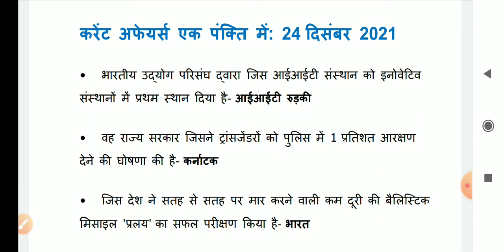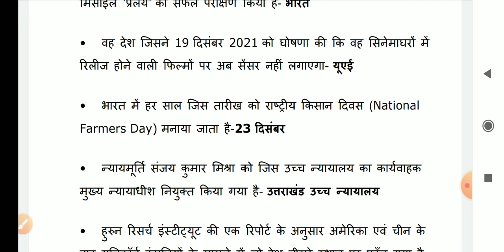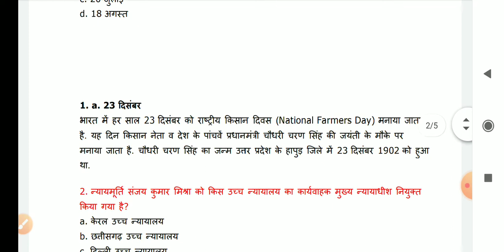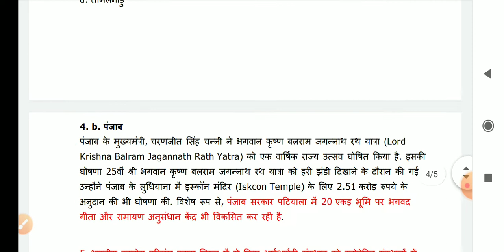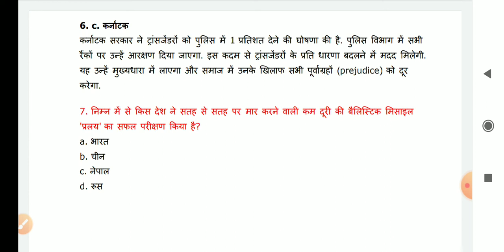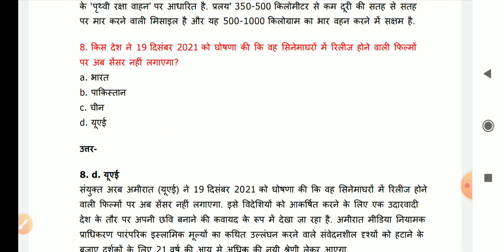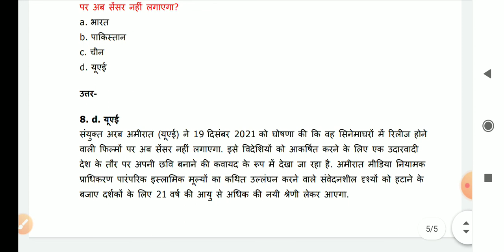24 December 2021 Current Affairs | Daily Current Affairs | Current Affairs In Hindi I करेंट क्विज़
24 DECEMBER Current affairs and Quiz in 5 Minutes, One Liner Current Affairs, DAILY CURRENT AFFAIRS IN 5 Minutes, Current affairs quiz in Hindi, Daily current affairs in Hindi, 24 December current affairs Quiz I हिंदी में करेंट अफेयर्स क्विज़, Daily One Liner करेंट अफेयर्स, डेली करेंट अफेयर्स क्विज़ हिंदी में